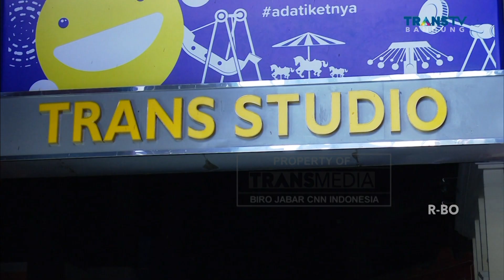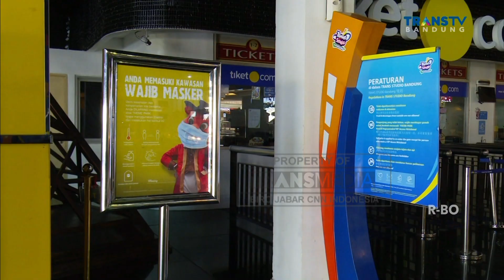Tempat Wisata di Bandung Kembali Tutup Selama 14 Hari